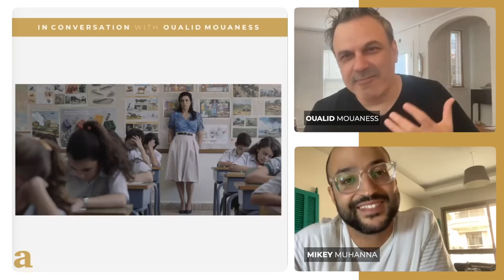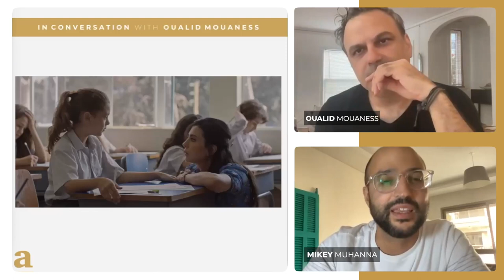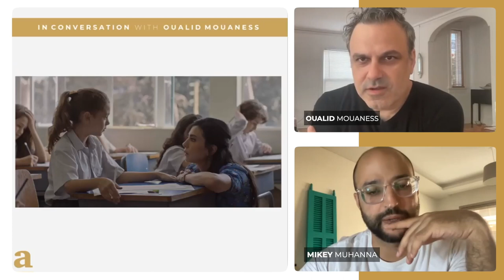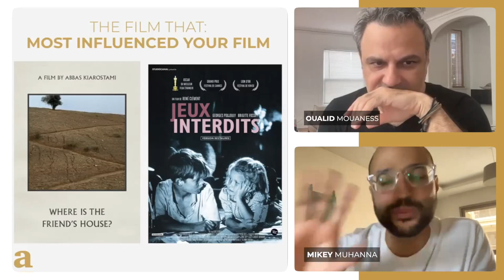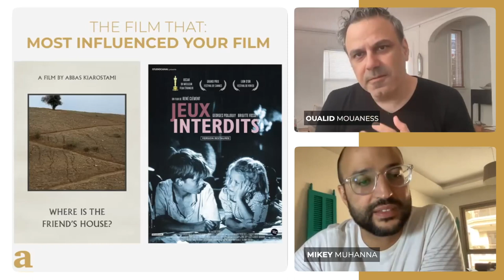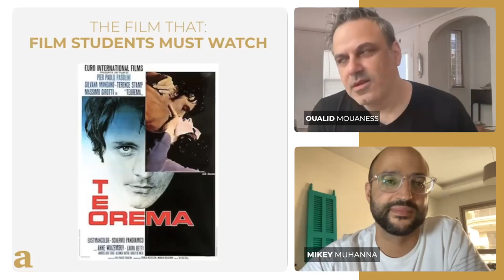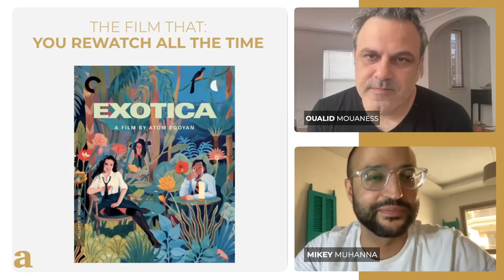1982 | Oualid Mouaness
In this episode of the Kawalis podcast, explore the captivating world of "1982," the first feature film by the award-winning director, writer, and producer Oualid Mouaness. With a rich background that spans narrative and documentary features, music films, videos, and commercials, Mouaness delves into the creation of "1982," a film that intricately weaves the personal with the historical, capturing a poignant moment in Lebanon's history.

0:00 Introduction: A Glimpse into Oualid Mouaness's Journey into Filmmaking
1:08 Childhood Influences: Mouaness Shares the Memories and Inspirations from His Childhood That Led Him to the World of Cinema
6:38 Directorial Debut: The Leap into Directing "1982" and the Challenges and Triumphs That Accompanied It
8:45 Capturing Emotions: How "1982" Aims to Encapsulate a Specific Feeling and Time in Lebanon's History
11:49 Genesis of "1982": The Initial Sparks and Ideas That Birthed the Film
13:45 The Filmmaking Process: From Conception to Completion, the Timeline of Creating "1982"
21:55 War and Narrative: Addressing the Complexities and Impacts of War Through the Lens of a Feature Film
26:32 Sound and Visuals: The Pivotal Role of Sound Design and Sky Imagery in Enhancing the Film's Narrative and Emotional Depth
31:50 Nostalgia and Nuance: Infusing the Film with Elements That Resonate with Childhood Memories and Feelings
37:58 Featuring Nadine Labaki: The Collaboration with Renowned Actress Nadine Labaki and Her Role in "1982"
41:31 Directing Child Actors: The Approach and Challenges of Working with Young Talents in the Film
46:52 Recommendations: Mouaness Shares Films That Have Influenced Him and Are of Note

Oualid Mouaness is a visionary filmmaker whose debut feature, "1982," has garnered international acclaim, winning prestigious awards and critical praise. As a Sundance Fellow with a background in journalism, theatre, and film, Mouaness's work showcases his adeptness at storytelling that bridges the personal with the political, offering insights into Lebanon's complex history and the universal themes of love, loss, and resilience.